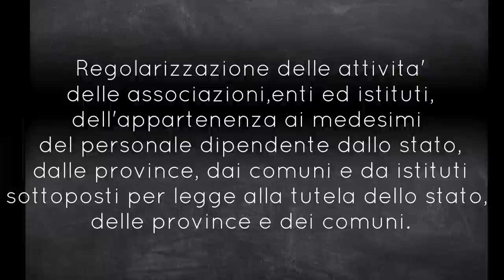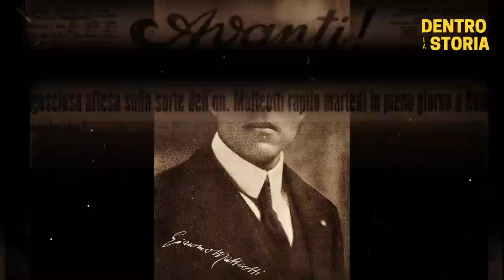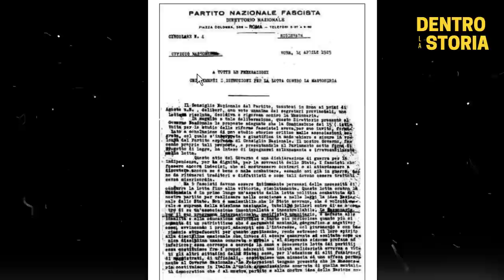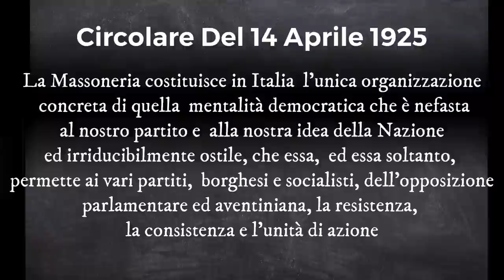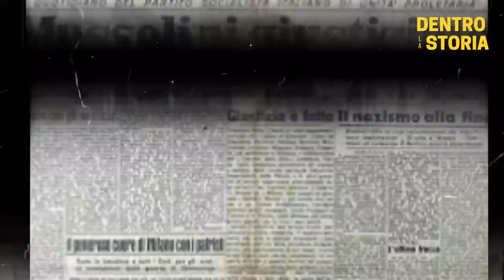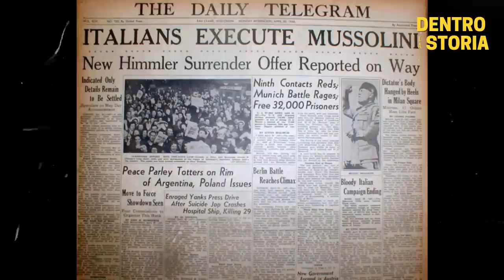MUSSOLINI e la MASSONERIA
Il rapporto tra il Duce e la Massoneria non e' mai stato semplice, ne parliamo in questo video speciale, dove metteremo a confronto l'avversione di Mussolini per la Massoneria ed il ruolo della stessa nell'Italia agli albori della dittatura.

TIMELINE

0:00 16 Maggio 1925
1:33 La Massoneria
3:52 L'odio del Duce per la Massoneria
6:23 Le repressioni antimassoniche
7:26 I massoni italiani
7:56 Italo Balbo il Massone
9:36 La circolare numero 4
10:28 La caccia ai massoni italiani
11:49 L'opposizione dei Massoni al Fascismo
13:45 L'esecuzione di Mussolini
15:35 Teorie della cospirazione
16:55 La paura di Mussolini